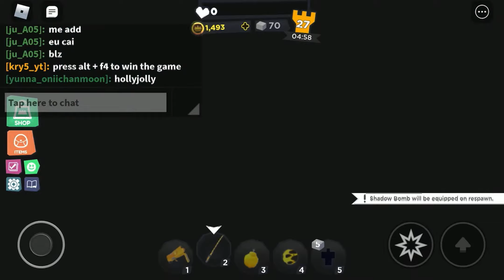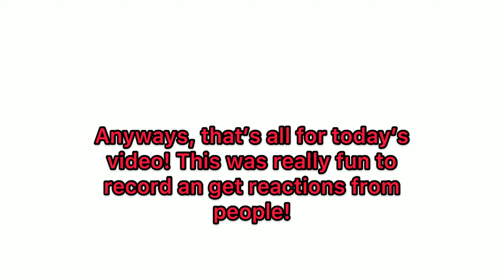5 Types of Super Doomspire Players…